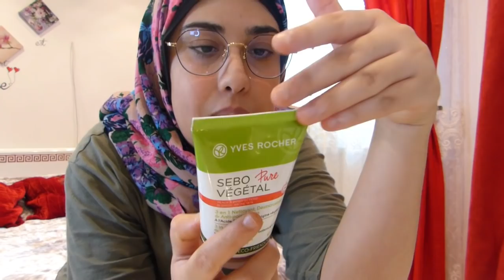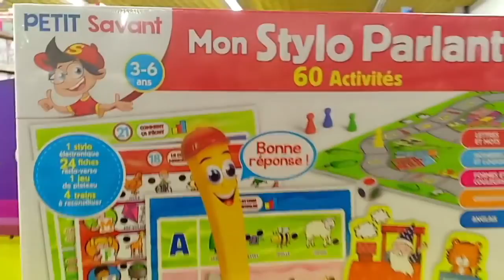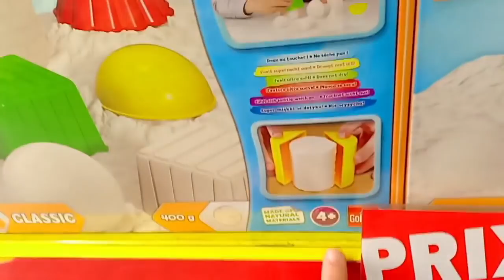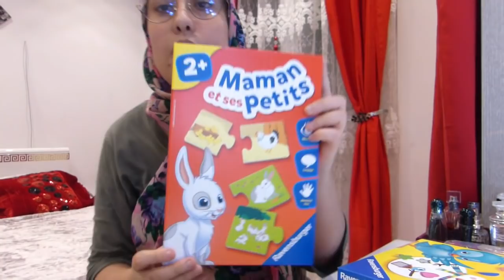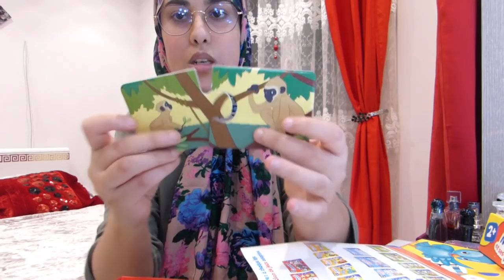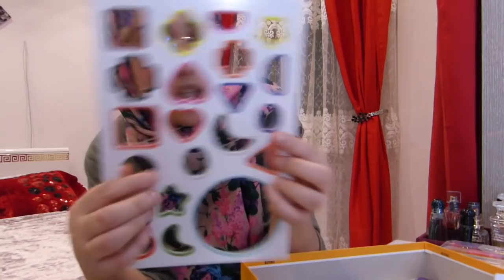غيرت ديكور سريري بمبلغ بسيط💰مشتريات للمطبخ⁦🍽️⁩ألعاب تساعد ولادكم على تقوية الذاكرة 🙇Luxéol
TOUTES LES INFOS SONT EN BAS ↓↓↓↓↓↓

رابط قناة Elina

رابط انستغرام Elina

Apres shampooing Luxeol

رابط علي اكسبرس وين شريت les adhésif

€ 0,83  39%de réduction | Houkiper 10 pièces/ensemble bâtiment frontière acrylique miroir autocollant Art mural maison bricolage décoration miroir Stickers muraux décor à la maison 48*48mm

S N A P C H A T → jOUJOU_USMISTE